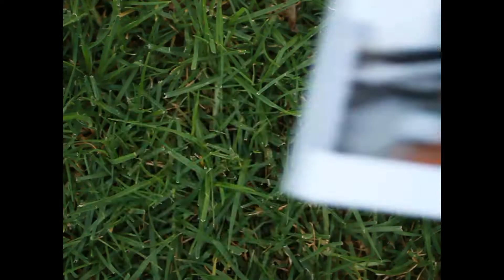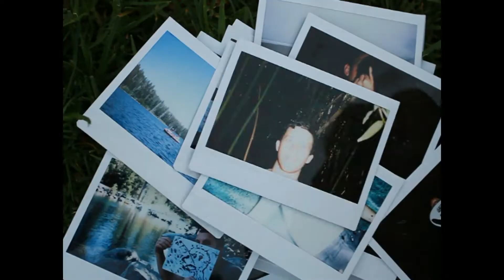J. Burd - "Dilly Dally (Summertime)" Official Music Video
Track: Dilly Dally (Summertime)
Album: Ruk'u Yaya
Artist: J. Burd